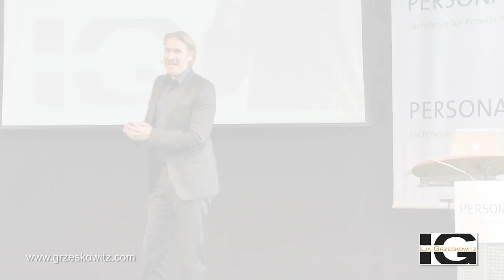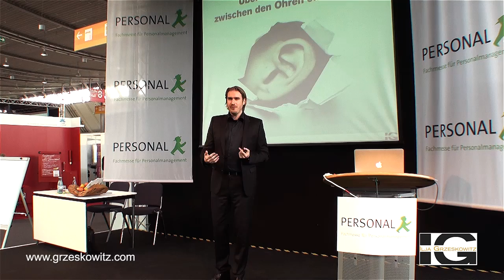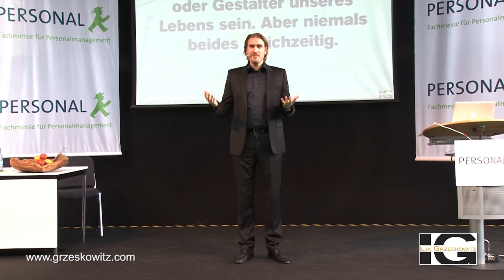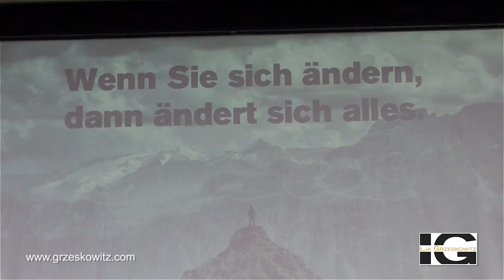im Interview: 5 Sterne Redner Ilja Grzeskowitz, Veränderung als Attitüde -- Change als Philosophie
Veränderung als Attitüde -- Change als Philosophie - 5 Sterne Redner Ilja Grzeskowitz bewegt, inspiriert und gibt praktische Impulse aus der harten Schule des Einzelhandels, die sich auf sämtliche geschäftlichen Herausforderungen anwenden lassen. Statt langweiliger Theorie und umständlichem Fachkauderwelsch setzt er auf sofort anwendbare Anregungen, die Lust zum Umsetzen und Handeln machen. Die Zuhörer spüren schnell, dass seine große Leidenschaft die erfolgreiche Umsetzung von Veränderungsprozessen ist!